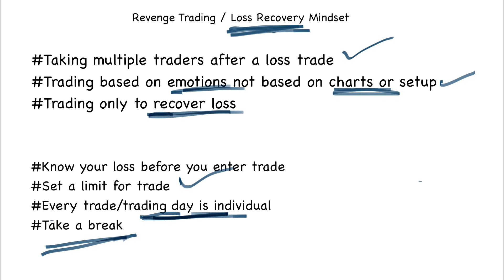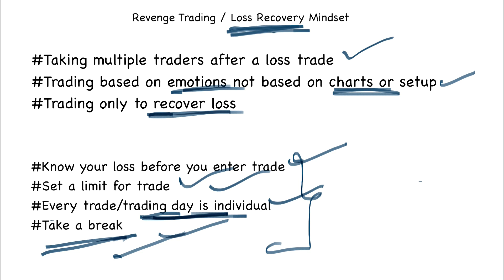ಲಾಸ್ recovery ಟ್ರೇಡಿಂಗ್ / revenge ಟ್ರೇಡಿಂಗ್ ಎಂದರೇನು | Trading Psychology | Rashmith Shetty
In this video i have discussed about Trading Psychology, i talked about loss recovery mindset or Revenge trading.

ನೀವು  ಡಿಮ್ಯಾಟ್ ಮತ್ತು ಟ್ರೇಡಿಂಗ್ ಅಕೌಂಟ್ ಅನ್ನು ಓಪನ್ ಮಾಡಲು whatsapp ನಲ್ಲಿ  ಸಂಪರ್ಕಿಸಬಹುದು whatsapp-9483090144